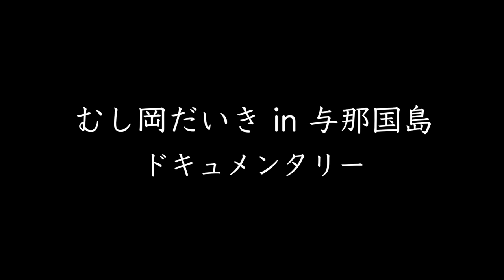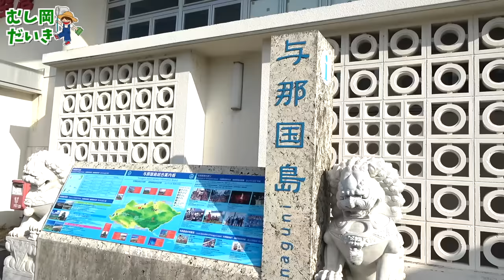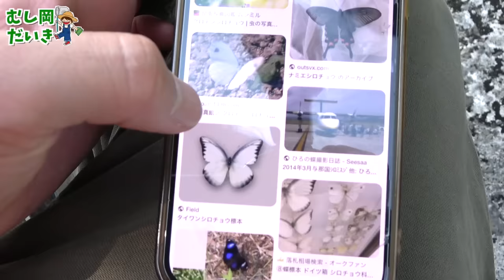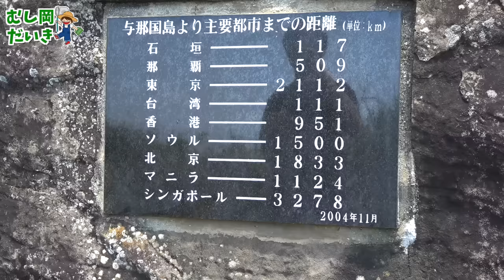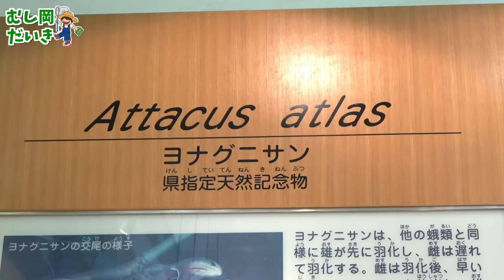日本最大のガを探せ！〜与那国島ドキュメンタリー〜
👕むし岡が着てるTシャツ&帽子はこちらから！